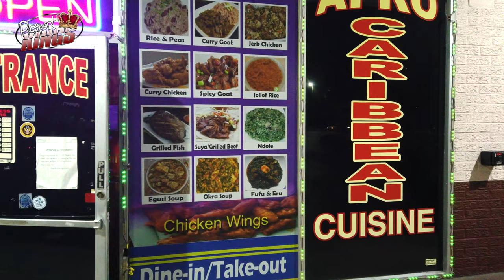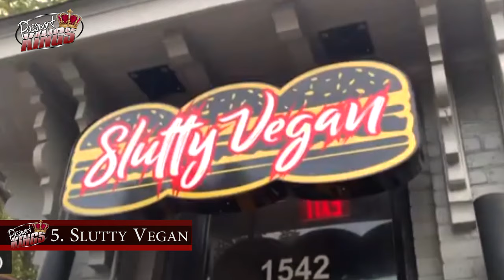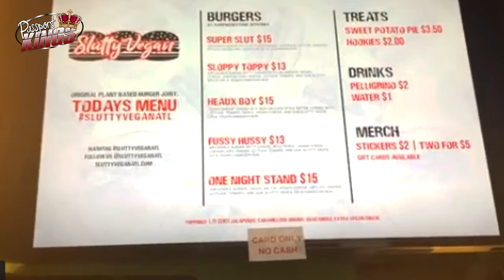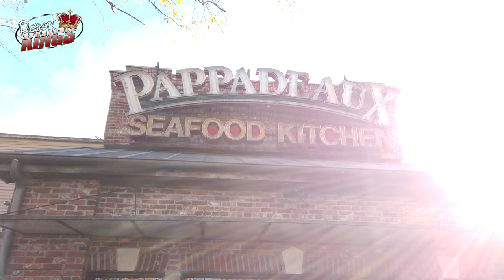Top 10 places to eat in Atlanta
There are a lot of places to eat in Atlanta. Whether you"re chillin' alone or with a group you have many options when it comes to places to eat in Atlanta. Today on passport kings I will give you my Top 10 places to eat so you know where to go to be treated like royalty.
Become a travel professional with PlanNet Marketing and make an extraordinary income in the travel industry, full time or part time. If you are in Atlanta or close, I want to meet you on Tuesdays at 7PM. We want to give you formal introduction into this business. We promise to never charge you anything, go over the time limit, and there is ABSOLUTELY NO PRESSURE for you to join. Our goal is just to make sure you know the information so you can make an informed decision. Interested?

Gear used to make my videos:
Cameras i use:

Topic Research:
Footage Attribution: